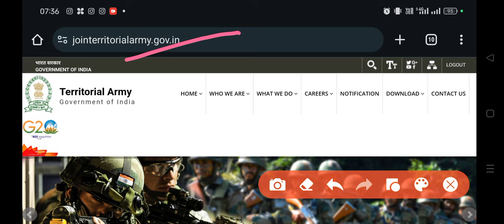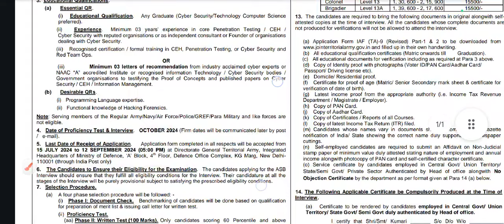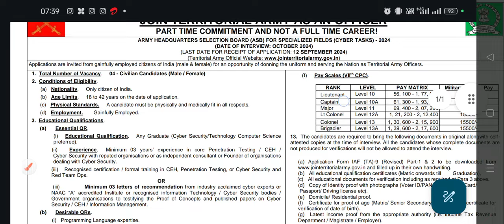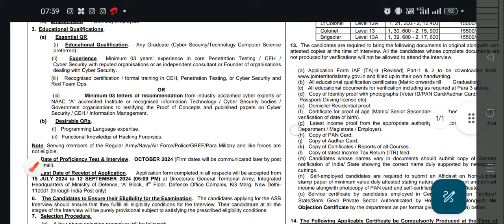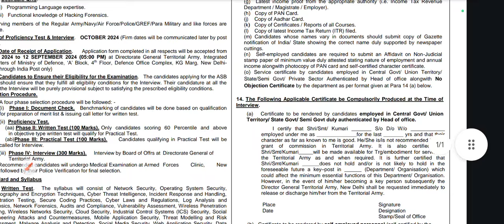Territorial Army Recruitment 2024 | TA Army Bharti 2024 Full Notification Out | TA Army New Vacancy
Any Query
Ta army Bharti 2024
ta army Bharti kab aayegi
Territorial Army New Vacancy 2024
Territorial Army Officers Recruitment 2024
TA Army bharti aa gyi
Indian Army TA Bharti 2024